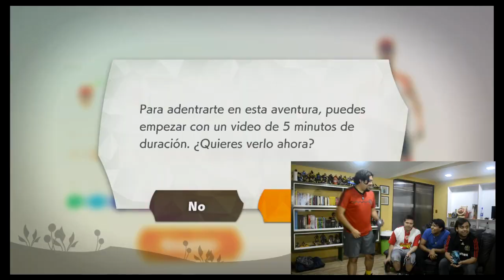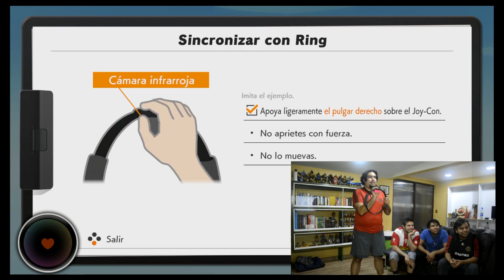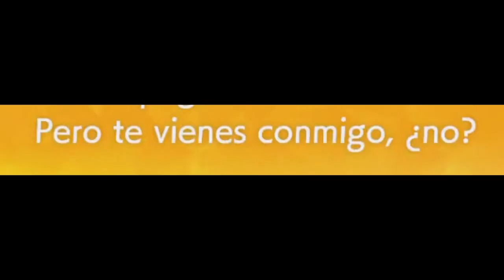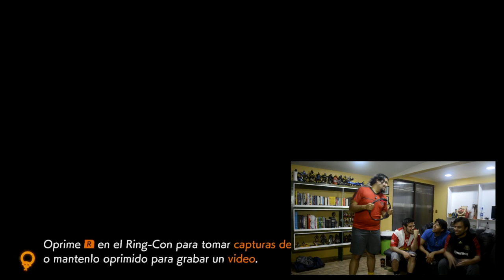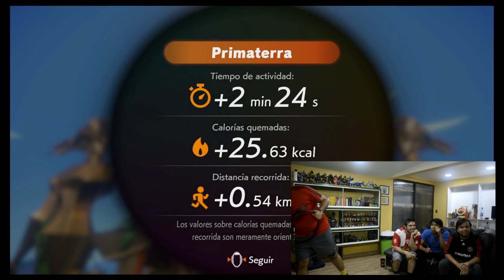Ring Fit Adventure | 01 | Xenomenoide En Forma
En este capítulo de Xenomenoide, los Xenomenoides se ponen a hacer ejercicio y en forma para poder llegar al 2020 cumpliendo metas y creando sueños, sigan nuestra travesía mientras intentamos hacer del ejercicio una actividad divertida y entretenida.

Seal: vinsel_castro
David: dc.alley
Mario: mariiokennedy
Javi: javierdernt

Xenomenoide

Xenomenoide